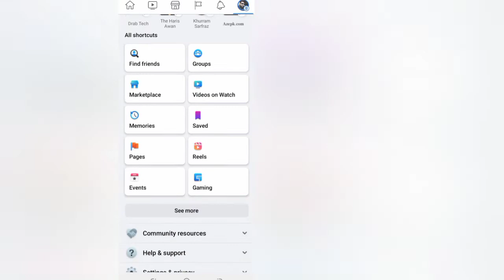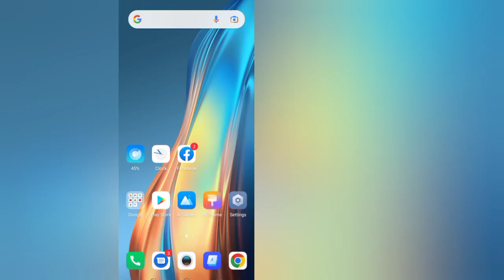How To Fix Facebook Nearby Friends Option Not Showing (2022) | Nearby Friends Facebook Not Working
Today I will tell you ''Nearby Friends Facebook Not Working" Now watch This Video till End. Follow all of the steps in this video, and that is very easy method.